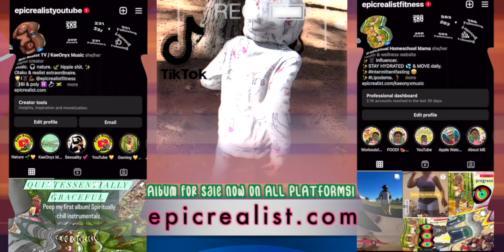☯ stay active & buy my new song. kaeonyx | Epic Realist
KaeOnyx music.

Quintessentially Graceful by KaeOnyx- My MUSIC ALBUM and on ALL streaming platforms

FITNESS INSTAGRAM: epicrealistfitness
HAIR/HOMESCHOOLING INSTAGRAM: uncagedlearninghomeschool
Hair & Homeschooling IG: uncagedlearninghomeschool
Hair & Homeschooling YouTube: Curls of Innocence

Tags: "epic realist" "spirituality" "nature" "fitness" "realness" "realist" "natural hair" "sexual assault awareness"